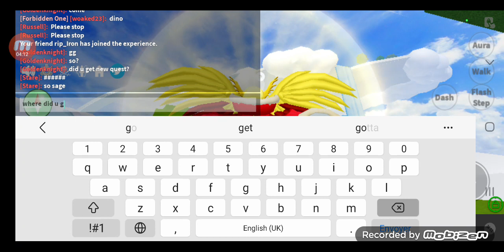helping my friend to grind in roblox blix fruits (I ran out of video ideas: